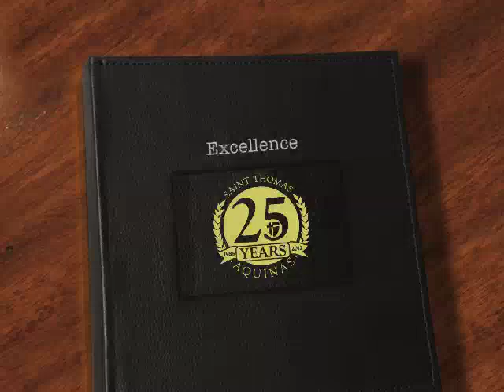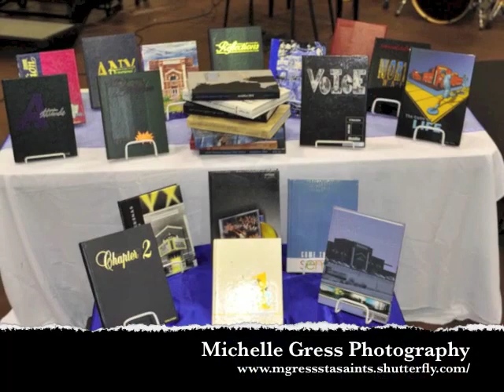Excellence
Saint Thomas Aquinas High School, Overland Park, KS
Pictures by Michele Gress